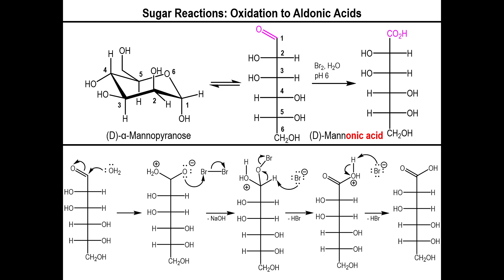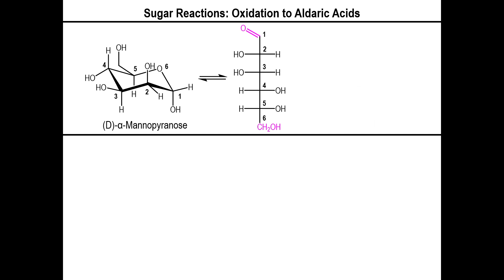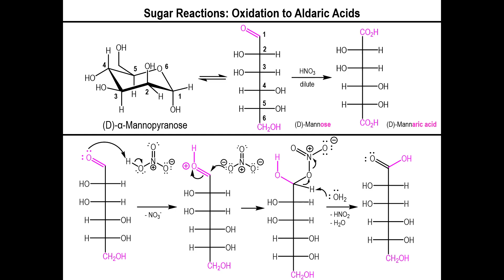Lec10 - Oxidation of Aldose Sugars to Aldonic and Aldaric Acids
In this video we talk about the oxidize the aldehyde component of the open chain aldose sugar into a carboxylic acid. These types of sugars are known as aldonic acids. Then, we proceed to show the mechanism of oxidation. A second oxidation reaction is also described, namely the treatment of aldose sugars with dilute nitric acid to oxidize both extremes of the sugar chain. A tentative mechanistic proposal is also given for the formation of aldaric acids.